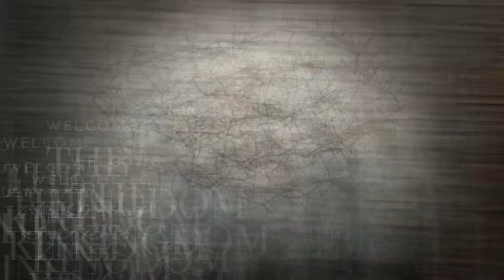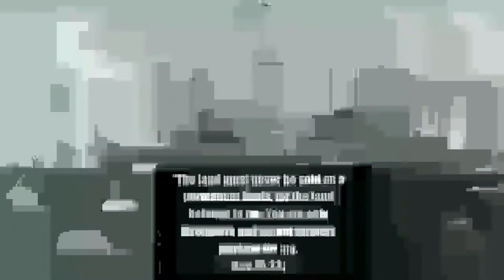Welcome to the Kingdom Week 8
We build on the foundation of Kingdom culture in this week’s message and examine how the plan God established becomes a blueprint for our focus. God created us to be stewards and the plan would be that we would not only steward things but also His miracle. The baton was passed to us and we must build a culture that values the transfer and management of the Gospel.